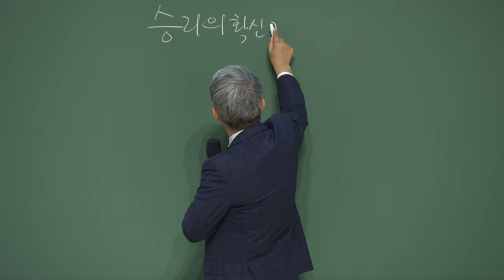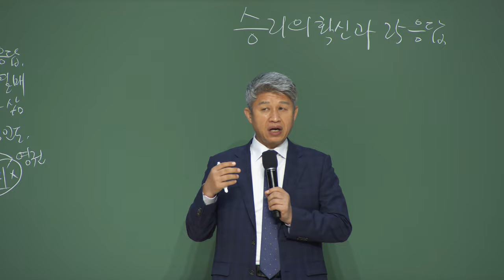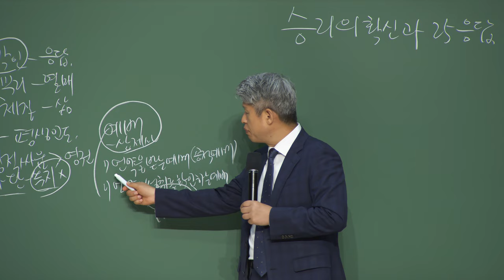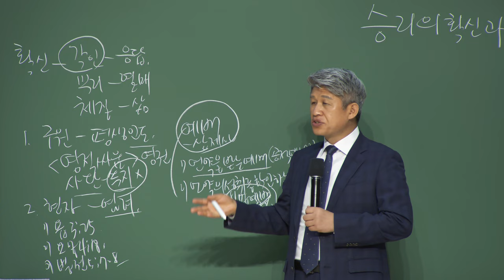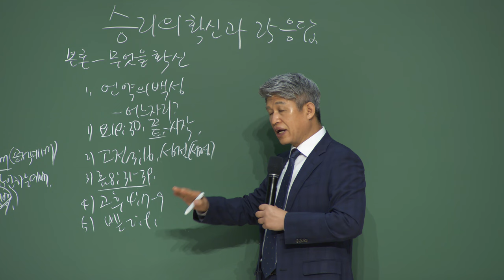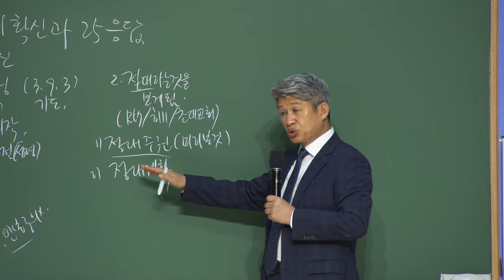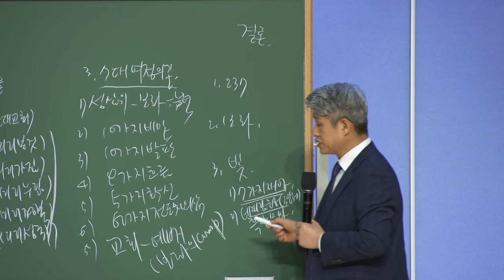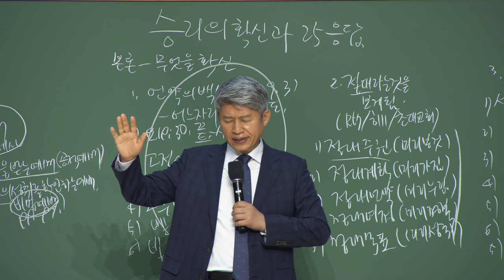20230605 대구하나교회 권찰회 ( 승리의 확신과 25응답 , 고전10:13 )